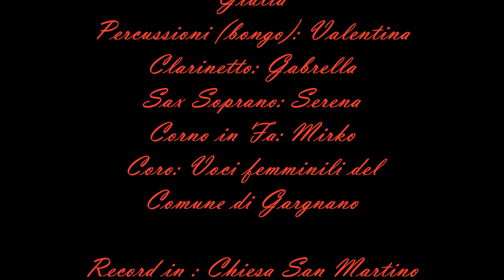Alleluia Schizzo Band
Arrangiatore: Mirko
Direttrice coro: Milly
Chitarre: Elena, Tiziana , Giulia
Percussioni: Valentina
Clarinetto: Gabriella
Sax Soprano: Serena
Corno in Fa:Mirko
Coro: Cantanti femminili del Comune di Gargnano

Registrato nella Chiesa San Martino Gargnano (BS) il 13/05/2012
Foto: Collini Mirko (Corno in Fa)